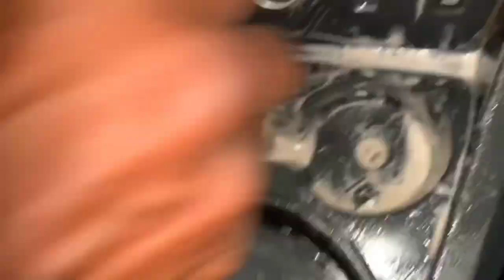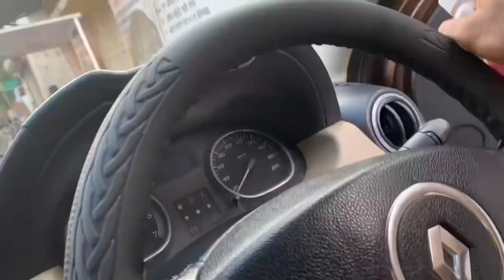Satisfying Car cleaning video | interior and exterior | Auto detailing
Car cleaning Satisfying video | interior and exterior | Auto detailing

Satisfying car cleaning video
Car wash interior and exterior
Car detailing
Car cleaning
Auto detailing
Wheels cleaning
Bwc detailing
Car wash
Foam wash
Pressure washing
Interior detailing
ASMR
Satisfying car cleaning ASMR
ODDLY
oddly satisfying car cleaning video ASMR
Oddly satisfying car detailing
Car wash
Foam wash
Best satisfying car detailing video